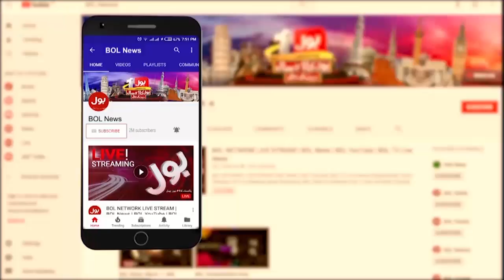Sultan Salahuddin Ayubi History and Drama Series | Director Kashif Ansari Exclusive interview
Pakistan, Turkey to produce TV series on Salahuddin Ayubi
Producer and Director Dr Kashif Ansari Exclusive Interview with BOL